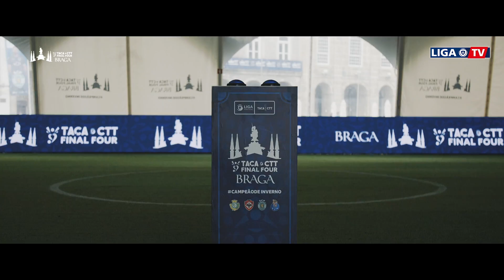Final Four da Taça da Liga eleita melhor evento desportivo da época 2017-18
A edição de 2017-18 da Final Four da Taça da Liga, agora denominada Allianz CUP, venceu a votação para melhor evento desportivo do ano, num anúncio feito durante a V Gala do Desporto, promovida pelo Município de Braga, no Altice Forum.